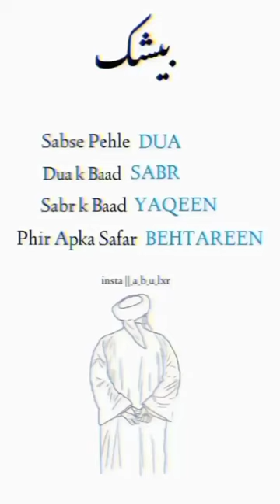islamic so beautiful WhatsApp status 🕋